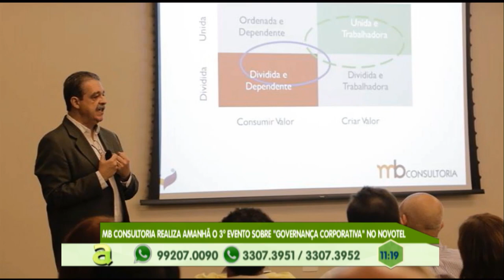Homem é morto por enteado com golpe de terçado no Tancredo Neves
02º BLOCO AGORA 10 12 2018 - Homem é morto por enteado com golpe de terçado no Tancredo Neves